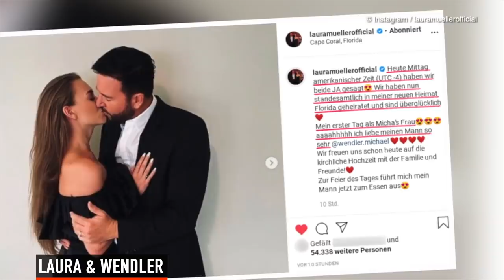Hochzeits-SKANDAL! Laura heißt jetzt NORBERG! Mit POCHER! "Laura und der Wendler"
Der Wendler und Laura haben geheiratet - Laura heißt jetzt, wie Wendlers Ex! "Laura und der Wendler - Jetzt wird geheiratet" - Folge 5 heute mit Oliver Pocher!

► DARUM GEHT’S BEIM Wendler UND SEINER LAURA!

Es soll die große Liebe sein. Michael Wendler und Laura Müller wollen in diesem Jahr noch heiraten. Deswegen gibt's jetzt die neue Doku-Soap: "Laura und der Wendler - jetzt wird geheiratet!" Rein zufällig war ein RTL-Kamerateam beim Antrag dabei - und rein zufällig kann man den Verlobungsring noch in der Nacht online bestellen - macht aber nichts, nach "Laura und der Wendler - total verliebt in Amerika" folgt nun: "Laura und der Wendler - jetzt wird geheiratet!" Und das ist Cringe pur!

In Folge 5 sehen wir: Michael und Laura haben in Las Vegas geheiratet! Die standesamtliche Hochzeit ist rum - und nun heißt Laura tatsächlich Norberg! Das wird Wendlers Ex-Frau Claudia Norberg freuen.

Davor begleiten wir beide bei "Laura und der Wendler - jetzt wird geheiratet!" noch nach Düsseldorf: Michael lässt sich die Fäden ziehen - und ist seeeehr schmerzempfindlich. Der Arzt kann es kaum fassen: Die Nasen-OP ist erst wenige Tage her - und schon will der Wendler auf Schiene und Tapes verzichten, weil er so eitel sei!

Dann geht es zu "Denn sie wissen nicht, was passiert" mit Günther Jauch, Barbara Schöneberger und Thomas Gottschalk. Zusammen mit Oliver Pocher ("Pocher VS. Wendler") tritt er an. Hinter den Kulissen ist was los: Amira Pocher fragt den Wendler über den neuen Nachnamen aus. Was sagt seine Ex Claudia Norberg dazu, dass Laura nu auch Norberg heißt? Und Oliver Pocher will die Hochzeit kommentieren - der Gottesdienst ist das Finale von "Laura und der Wendler - jetzt wird geheiratet!" und wird live bei RTL gezeigt.

Auch hat er dank "Laura und der Wendler - jetzt wird geheiratet!" seinen ersten Werbedeal an Land gezogen. Pocher findet das nicht so gut.

LAURA UND DER WENDLER - JETZT WIRD GEHEIRATET - INFORMATIONEN ZUR SHOW

Die Reportage berichtet über Michael Wendler und seine Freundin Laura Müller. Der Schlagerstar und seine 28 Jahre jüngere Partnerin werden bei ihren Hochzeitsvorbereitungen begleitet. Bis VOX die Dokumentation über den Wendler und seine Laura zeigt, ist sie exklusiv online zu sehen!

Kaum ein deutscher Promi mehr, als Michael Wendler mit seiner jungen Freundin Laura Müller. Der Schlagerstar, der weniger durch seine Musik, sondern eher durch sein Privatleben bekannt ist, macht in der Doku einen Antrag, lässt sich die Nase neu machen, es werden die Ringe ausgesucht, die Location und und und - am Ende gibt es eine Live-Hochzeit! Hilfe bekommen die beiden Turteltauben von Lauras Eltern und Wendlers Tochter Adeline. Wir sind dabei und erhaschen private Einblicke in das Familienleben des Paares . Laura und Michael Wendler sind momentan so populär wie kaum ein anderes deutsches Promi-Pärchen. Durch die Doku-Soap "Laura und der Wendler - jetzt wird geheiratet" erfahrt Ihr, wie der Sänger und seine Model-Freundin privat miteinander umgehen und was sie persönlich beschäftigt.

Michael Wendler ist in Deutschland in aller Munde. Durch seine eigenwillige Art gelingt es ihm immer wieder, in die Schlagzeilen zu geraten und Dauerthema bei Promiflash zu sein. Egal was er macht, er sorgt für Unterhaltung. Darunter fallen sein freiwilliger Ausstieg bei "Ich bin ein Star – Holt mich hier raus!" und sein Zerwürfnis mit Comedian Oliver Pocher, das in der Live-Show "Pocher vs. Wendler - Schluss mit lustig" gipfelte. Für großes Aufsehen sorgt die Beziehung zu seiner fast 30 Jahre jüngeren Freundin Laura Müller. Seit Anfang 2019 sind der Wendler und Laura ein Paar. Das Liebesglück von Michael Wendler und Laura könnt ihr hier mitverfolgen.